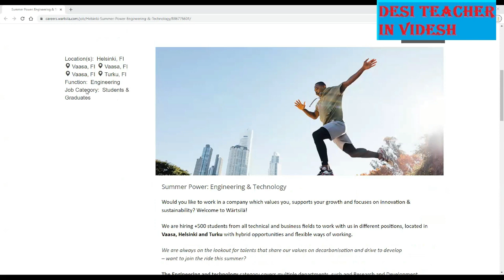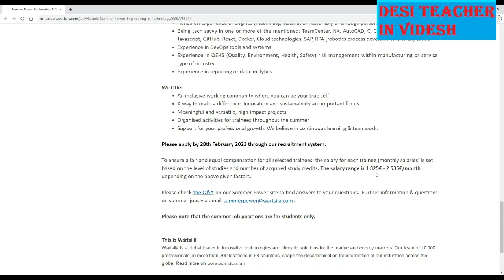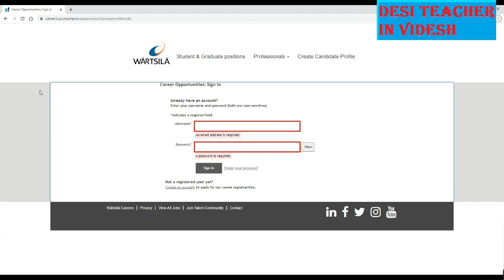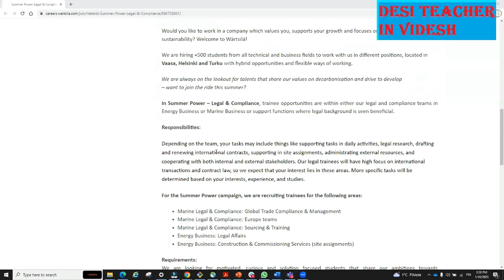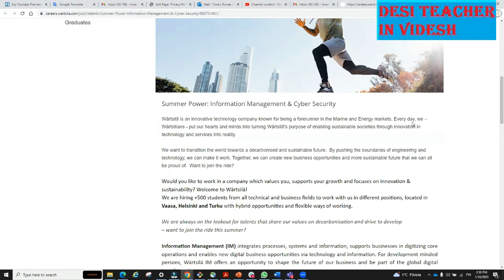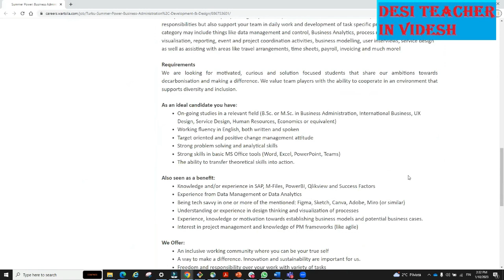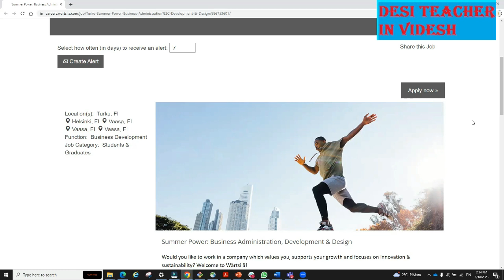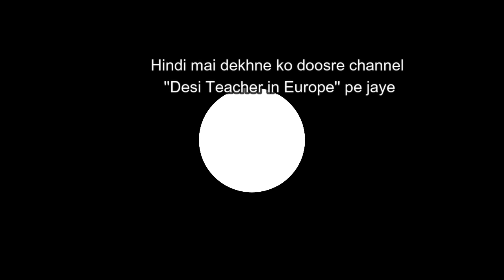Traineeship positions in Finland for engineering and business students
500 summer trainee positions in Wartsila Finland for all engineering and management field:

How to get a traineeship?
How to get an internship?
Jobs for freshers in Finland.
Summer trainee in Finland.
Trainee positions in Finland
How to get a job in Finland?
Well, the traineeship is the easiest way to get into the more prominent companies. Moreover, you will get high-class training and even can get a job by showing your performance.
There are 500 summer trainee positions in Wartsila, one of the world's biggest companies in the marine and energy sector. These trainee positions are for:
Summer trainee in Engineering ( Mechanical, electrical, business, logistics, finance, civil engineering etc.)
Links to apply:
Summer Power: Manufacturing & Assembly

Please apply with a proper CV and cover letter as described in the following links: